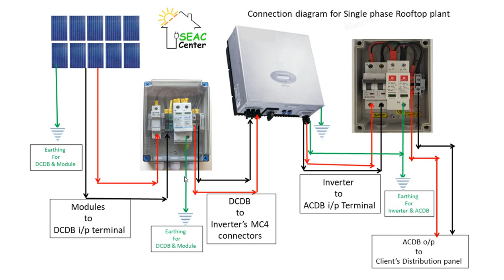Connection of Single Phase Solar Grid tie System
Please Promote Solar Energy and Technical Skill Education